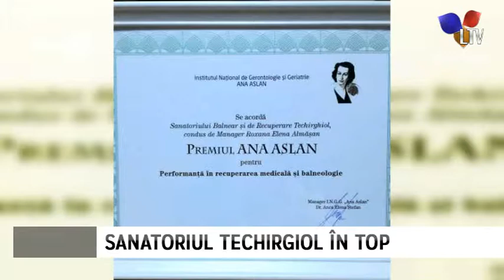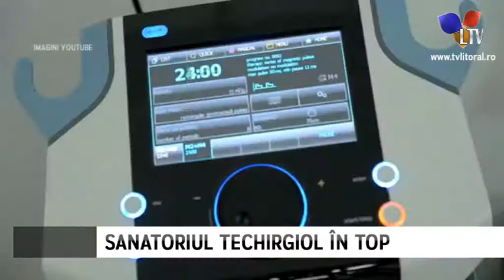Sanatoriul Techirghiol premiat la București - Litoral TV